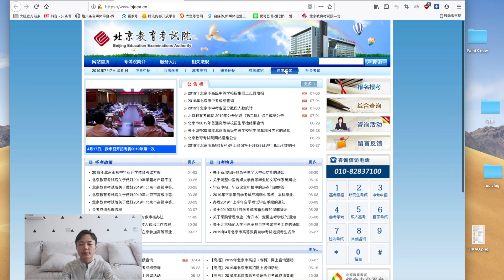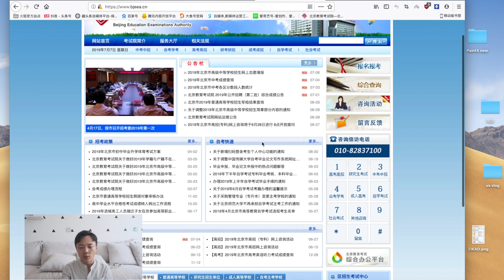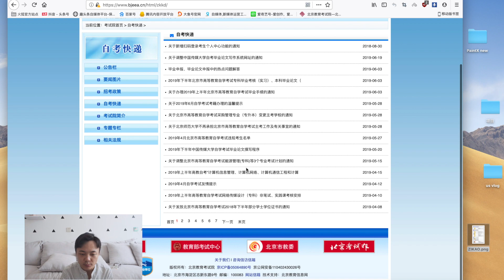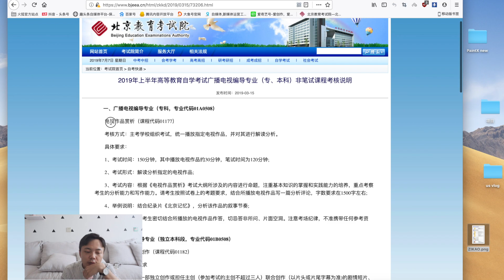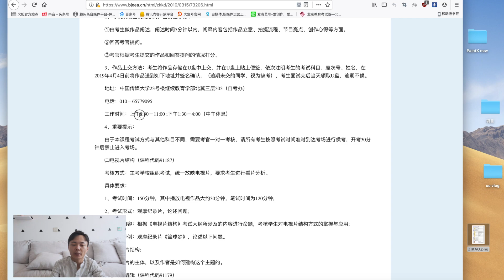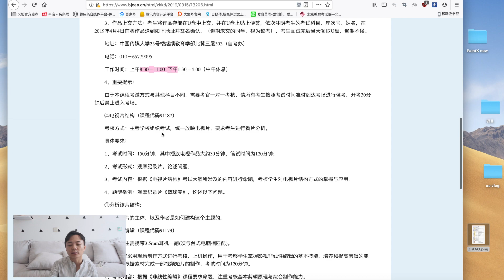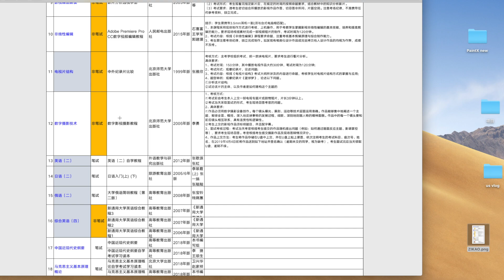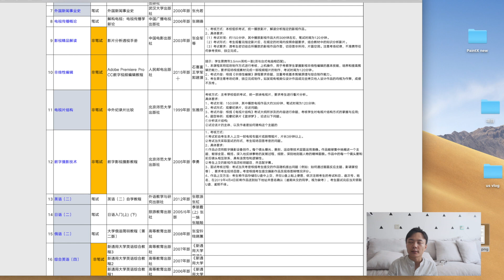自考难不难？中国传媒大学考试内容（实践课）划重点，一定要看完啊！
自考难不难？
中国传媒大学考试内容（实践课）划重点，一定要看完啊！
微信公共号：温暖的陈先生
后台回复：自考或者自律。 获取图片
這是一個系列視頻，記得收看另外兩部影片喔！
你會更加詳細了解到關於自考的問題！

⚠️⚠️⚠️⚠️注意事項👇⚠️⚠️⚠️⚠️
请各位同学认准自考报名网站嚄，有很多網址都
是一些培訓機構的網址（千萬不要點擊😨），一定
要在上面的北京教育考試院的官方網站上查詢欲報名。
大家如果還有什麼疑問可以去我的微博weibo私信與我喔！
如果你覺得這個視頻對你有幫助的話希望可以分享給大家，
幫助更多你的同學們。謝謝。
有業餘時間與能力的同學希望能幫視頻投個其他語言的字幕，希望能幫到更多的同學。

    Follow Me ✔
     带你探索
🇨🇳中国文化
🇨🇳中国民俗
🇨🇳中国美食
🇨🇳中国生活
🇨🇳中国手工艺

📹Camera: SONY Alpha 6400 ღ
                    GoPro HERO7 Black ღ

🎙️Microphone：RØDE ღ

💻Editing: Final Cut Pro X ღ
                   ArcTime pro  ღ
❤️ 请热爱生活，一起都来的及❤️